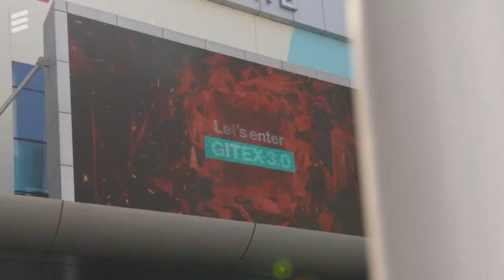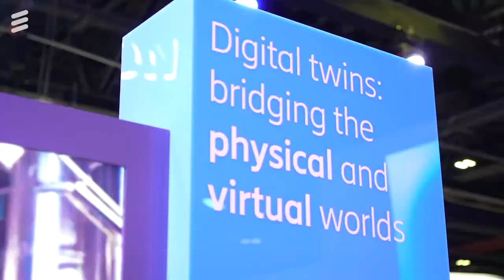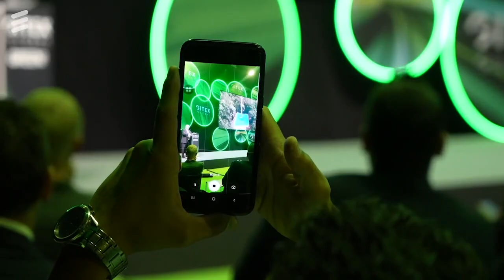Ericsson at GITEX GLOBAL 2022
Thanks to all the partners & customers who joined us at GITEXGLOBAL2022. From holographic communication to digital twins, we hope you enjoyed exploring our groundbreaking technologies & watching our experts onstage showcasing the power of limitless connectivity.